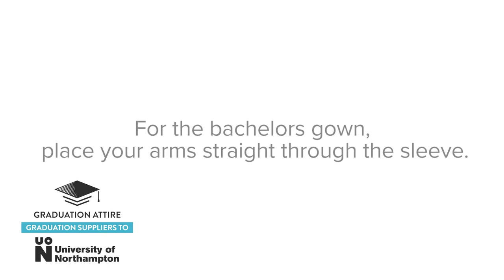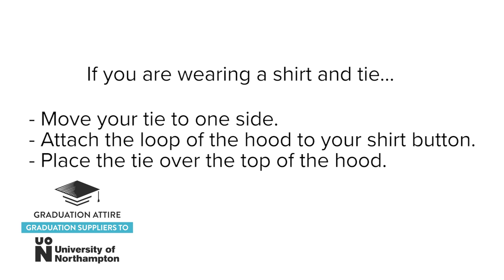How to Wear your Graduation Attire - University of Northampton x Graduation Attire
University of Northampton and Graduation Attire are working together to provide the perfect end to their student's university career. Using EnviroThread™ fabric, Graduation Attire's robes are made from roughly 30 recycled plastic bottles which are made into pellets and then sewn into gowns to graduate in.

We wish all the University of Northampton students the best on their Graduation Day!